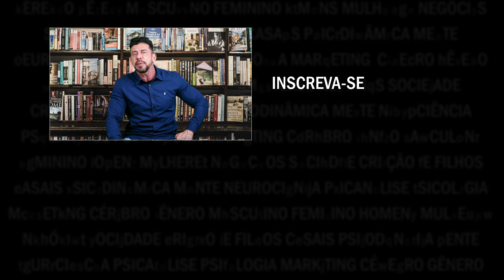Você tem preguiça? Vença a procrastinação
Por que as vezes você não quer ir à academia, ou enviar aquele e-mail que precisa? Tem procrastinado muito? O auto boicote sempre aparece?
Aprenda como organizar seu dia e não deixe a preguiça vencer você!

Clique abaixo e receba seu presente!